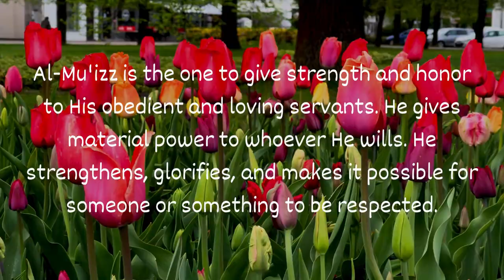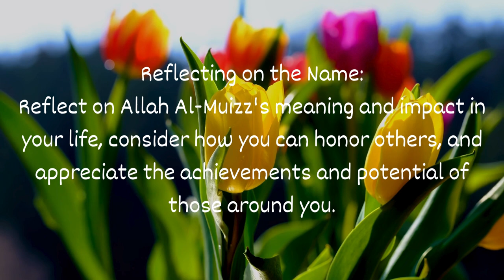AL MU’IZZ,The Honourer, The Bestower